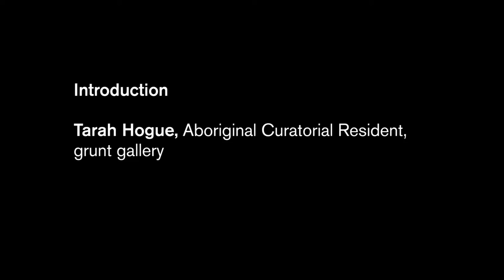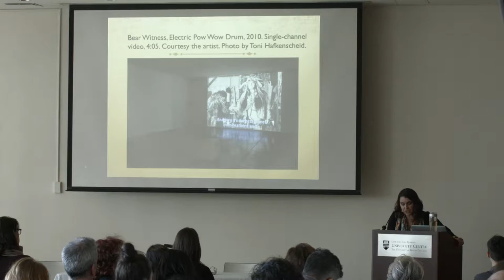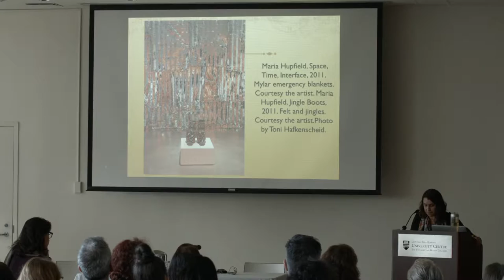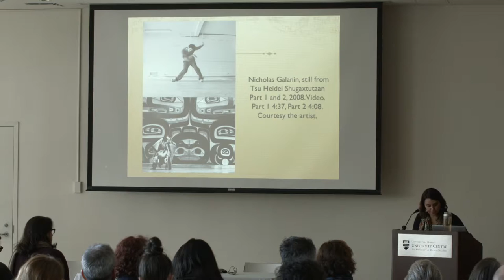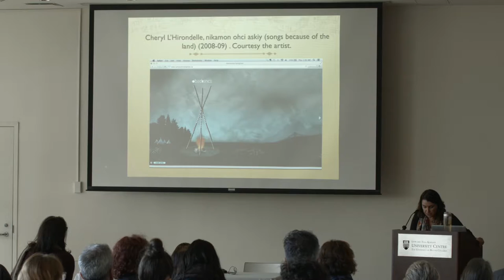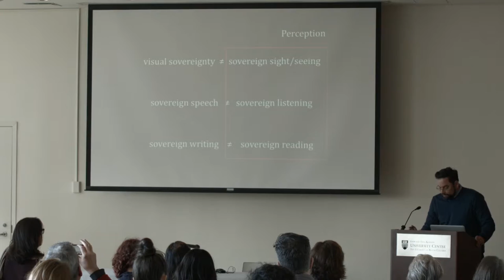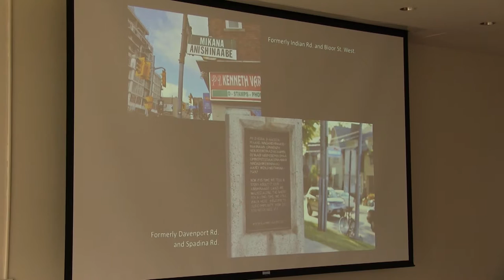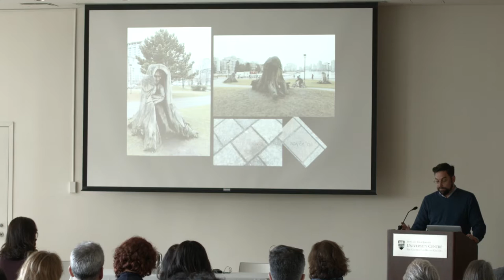Cutting Copper: Indigenous Resurgent Practice (Day 2, Panel 2 of 2)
"Cutting Copper: Indigenous Resurgent Practice "
Two days of performances and discussions

Cutting Copper: Indigenous Resurgent Practice, a collaborative project between grunt gallery and the Belkin Art Gallery, aims to bring together a cross-disciplinary group of artists, curators, writers, educators, scholars, students and activists to explore the embodied theory of Indigenous resurgence and cultural representation – both from the perspectives of their own disciplines and one another’s. The event will focus specifically on the role that contemporary Indigenous artistic practice does and can play in redefining cultural tradition, representation, and the relations between Settler and Indigenous peoples at sites of creativity, community and dissent. A series of performances at the Belkin Art Gallery will respond to the exhibition Lalakenis/All Directions: A Journey of Truth and Unity by Kwakwaka’wakw artist Beau Dick, and will be followed by thematic discussions held at the Liu Institute for Global Issues and the Peter Wall Institute for Advanced Studies. Cutting Copper: Indigenous Resurgent Practice is presented with support from the British Columbia Arts Council.

Sovereignty Across Disciplines

2 pm: Performance / Tanya Lukin Linklater
Location: Morris and Helen Belkin Art Gallery

Discussion following / Panelists: Julie Nagam, Dylan Robinson, Tanya Linklater; Moderator: Tarah Hogue

This panel explores intersecting fields of literature, film, media and cultural studies and dance as modalities of resurgent cultural expression.